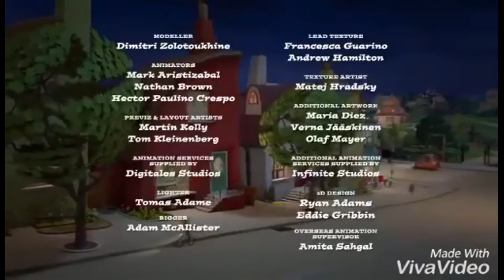Closing To Bing Build and Play 2011 UK DVD